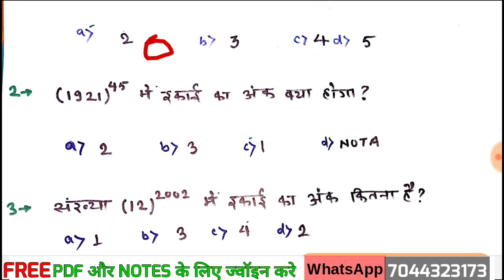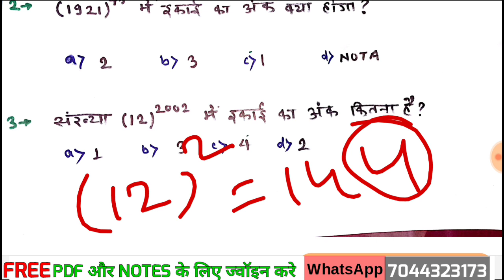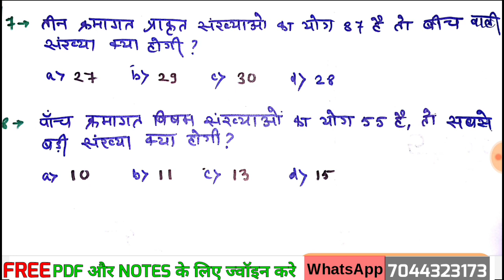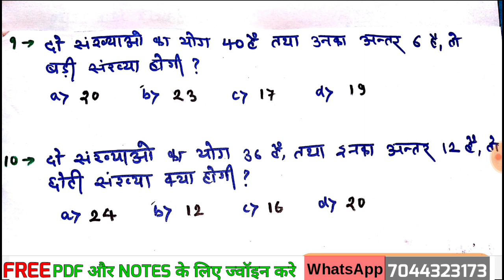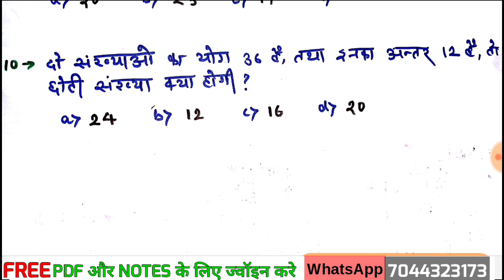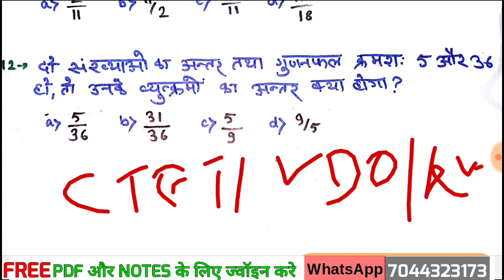सुपर टेट/KVS/VDO गणित ट्रिक- संख्या पद्धति/NUMBER SYSTEM TRICK/देखलो नहीं तो पछताओगे- MATH SIKHO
गणित ट्रिक- संख्या पद्धति/NUMBER SYSTEM TRICK सुपर टेट/KVS/VDO
NUmber system short trick hindi, sankhya padhati hindi me